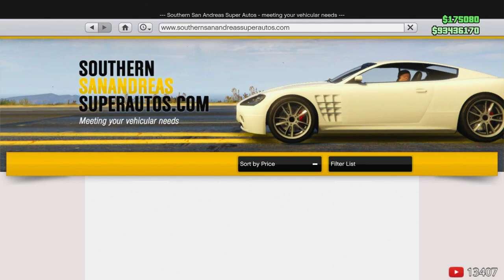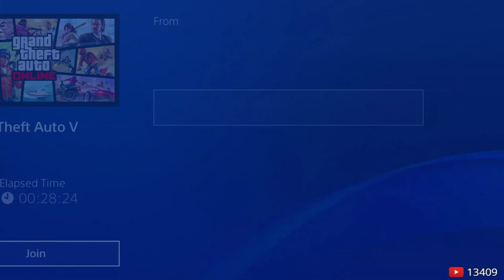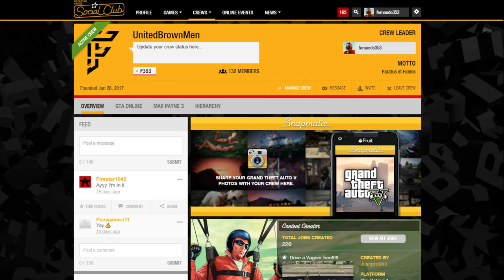GTA 5 ONLINE FREEMODE OPEN LOBBY MADNESS -GTA 5 RANDOM ACTIVITIES AND MAYBE HEISTS :)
Today we play some online activities in freemode with some friends and also have open lobbies!!

Please be nice in chat and have a great time!!!